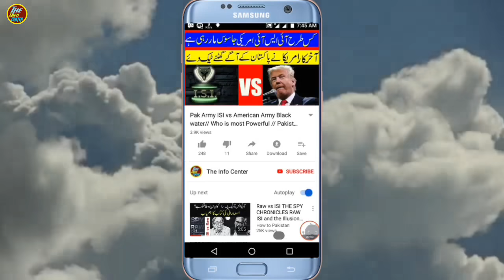How Much Power Pakistan Has|| Amazing Facts About The ability Of Pakistan|| The info vented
How Much Power Pakistan Has|| Amazing Facts About The ability Of Pakistan|| The info center

mtkhan535@gmail. com

Unbelievable Love marriages in Pakistan.

Everyday used things you never know had purpose.

Most unusual and strange record in the history of world cricket.